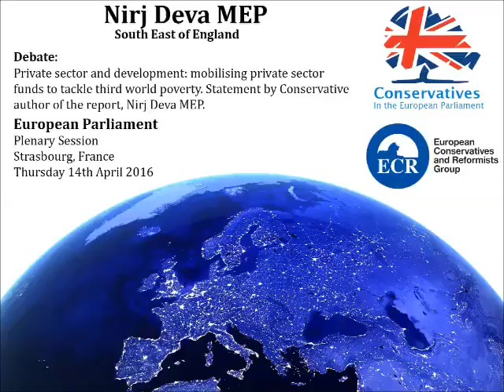Nirj on Public-Private Partnerships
This week, Conservative MEP for the South East of England Nirj Deva brought forward a report that seeks to mobilise the wealth of the private sector in order to tackle third world poverty. In a passionate speech to the European Parliament, Mr Deva outlined that taxpayer funds are not sufficient to raise the standards of living for millions of people around the world and that efforts from the private sector would be required to achieve this cause.